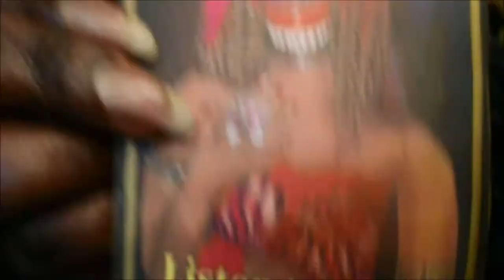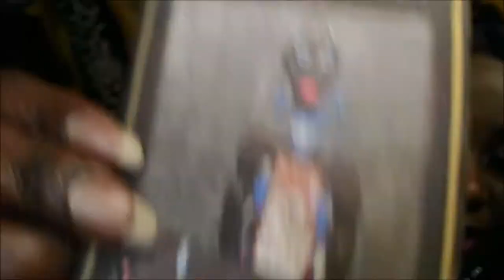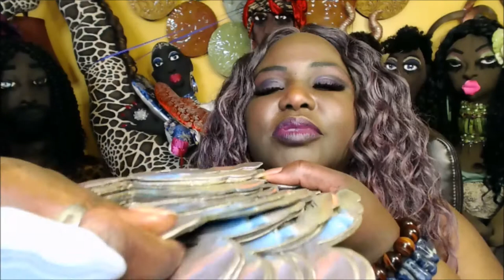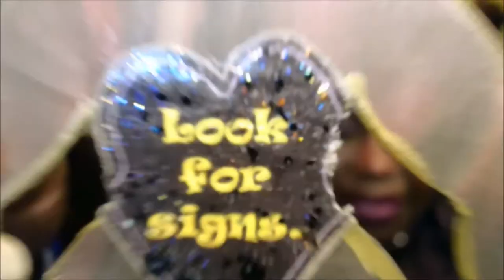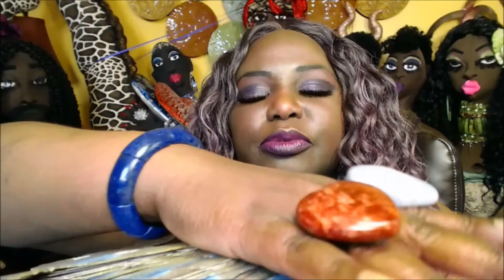Listen to Your Heart Dolling - Daily Inspiration Oracle Reading - Yes No Maybe Pick A Card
Look Before You Leap and Listen to Your Heart,  Dolling - Daily Inspiration Oracle Reading - Yes No Maybe Pick A Card

Hello Dollings,